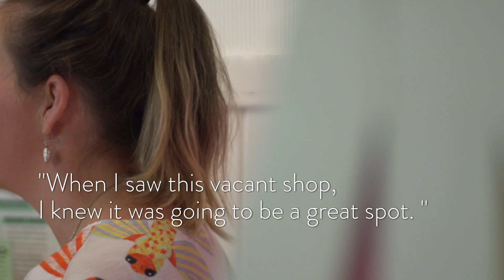CBDme - Hunni's Cafe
CBDme celebrates the people, the families behind businesses in the heart of Warrnambool. These are the people who strive to make your experience in the city centre unique and enjoyable. Their efforts strengthen our local identity, local connections and community. CBDme provides a place in which you can connect to our CBD, where you can find out about the breadth of possibilities when you visit the city centre. CBDme also takes you behind the scenes to provide you with an insight into the people who help make Warrnambool such a great place to live and work. Behind every Warrnambool business is a family.